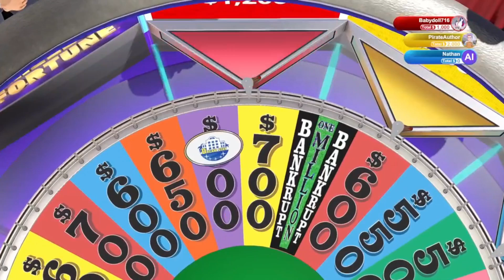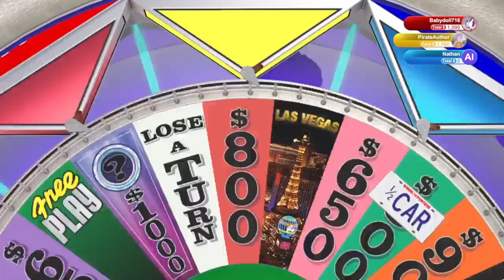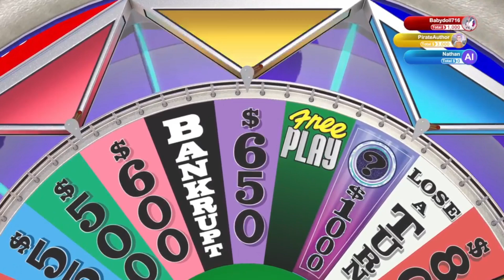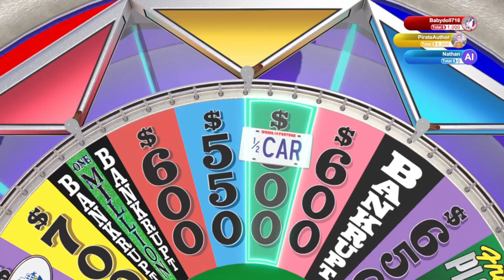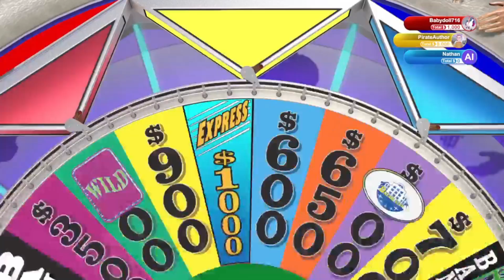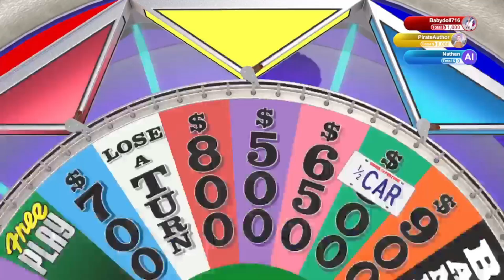Jason Bourne 06 17 24 WOF with Sister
Pirates' Daughter
Misfortune
Hard Times
Esperanza's Party
The Island
Adopted: Coral